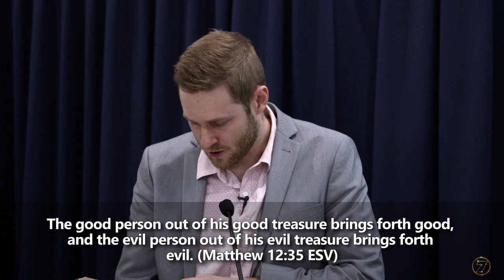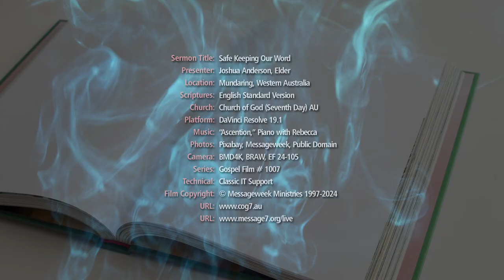Safe Keeping Our Word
What we say matters, because in every word we utter, our heart is exposed.